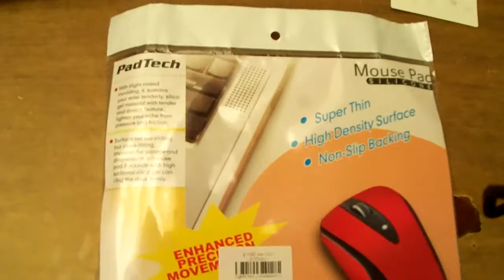P50 Circular Mouse Pad